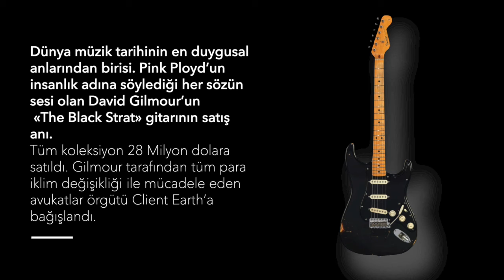The Black Strat İklim Değişikliği İle Mücadele İçin Satıldı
Dünya müzik tarihinin en duygusal anlarından birisi. Pink Ployd’un insanlık adına söylediği her sözün sesi olan David Gilmour’un
 «The Black Strat» gitarının satış anı.
Tüm koleksiyon 28 Milyon dolara satıldı. Gilmour tarafından tüm para iklim değişikliği ile mücadele eden avukatlar örgütü Client Earth’a bağışlandı.